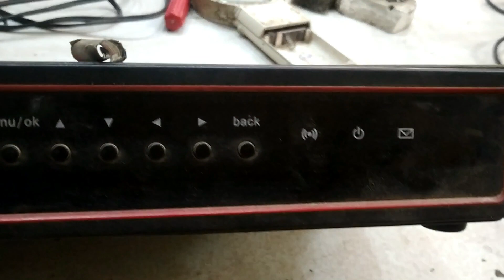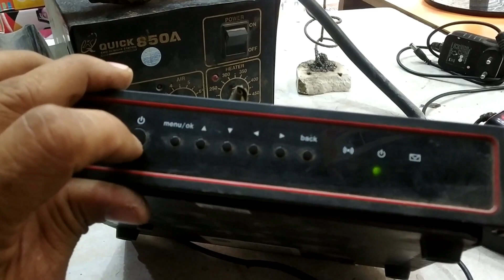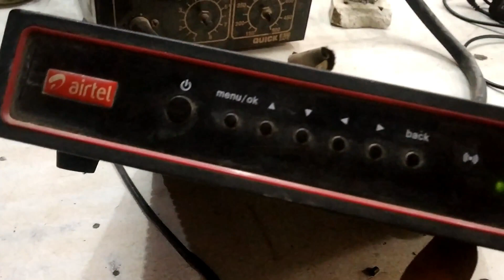how to repair,Airtel set top box not working, light blinking problem, no red light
apna Airtel box ghr Mai theek kre